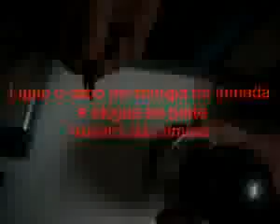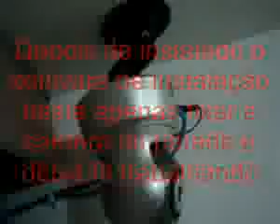CAMERA IP PAN TILT ZOOM #89